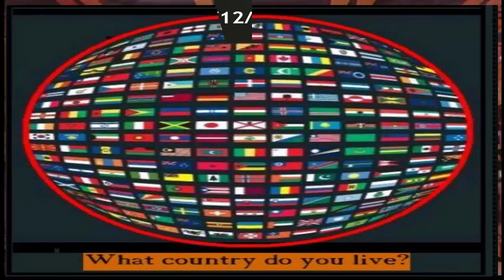PROGRAMA LUIZ ALVES IN LIFE: AMARALTV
PROGRAMA  LUIZ ALVES  IN LIFE: AMARAL  TV
O  Apresentador Luiz Alves  conta  com  a  sua  audiência  nesta  Seg/feira  dia 5/12/16  às 18 H oo